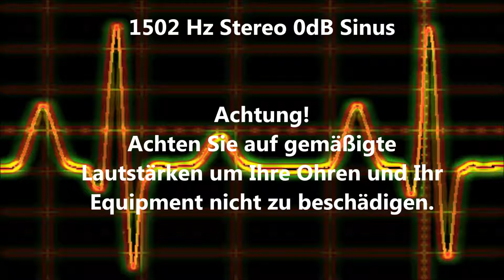1502 Hz Sinus Ton Test 0dB Stereo Piepton Wave Ton